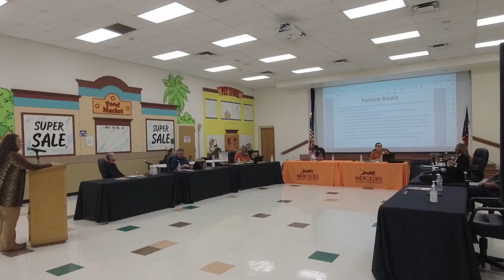MISD Regular Board Meeting 6 9 22